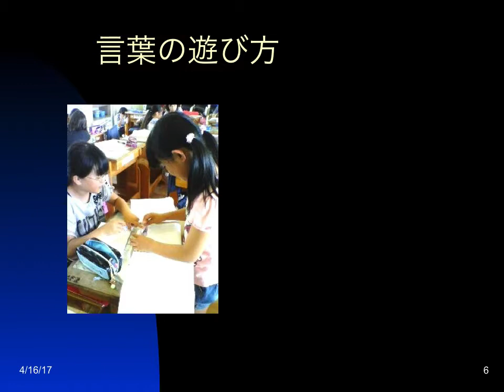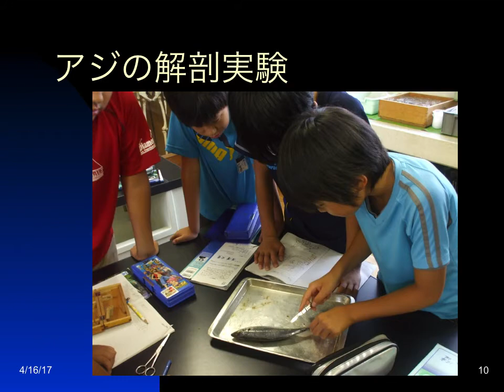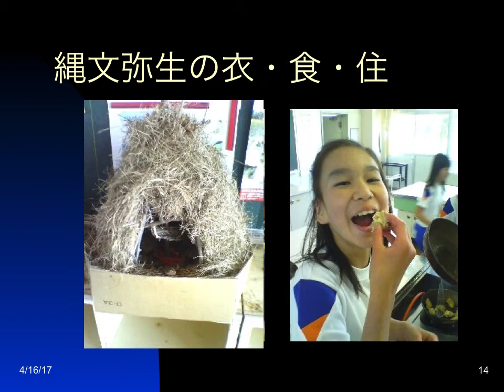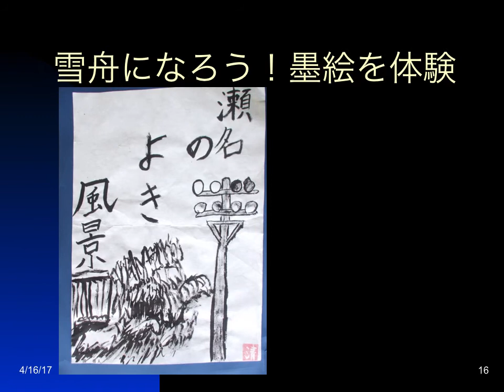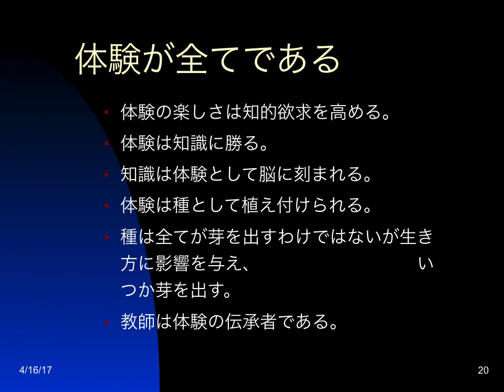体験が学習の記憶の全てである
6年生を例にとり、全てを「体験」で実践した動画です。
これをやって面白くないわけはないです。
みんな学校が楽しくなります！！